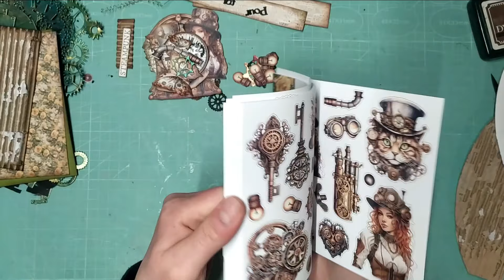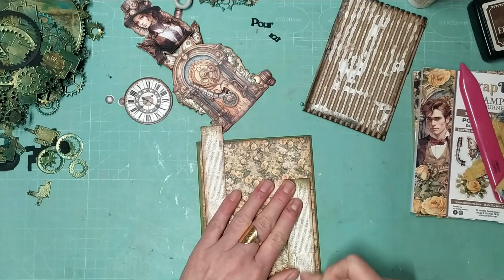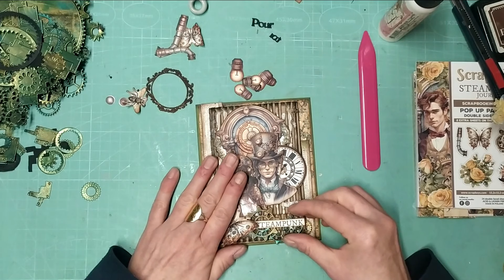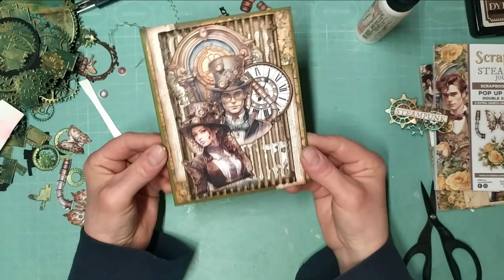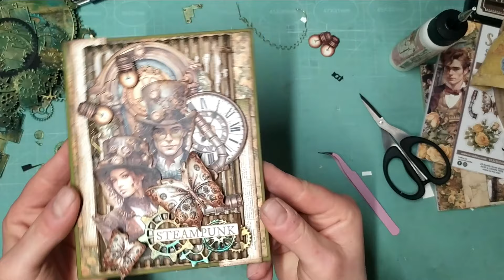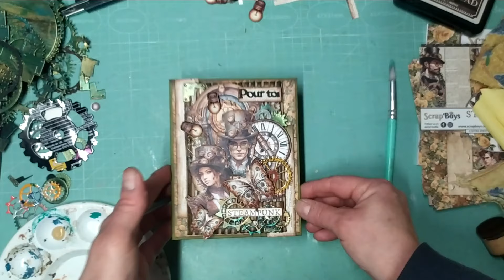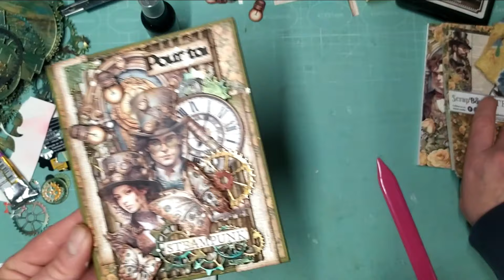TUTO Carte steampunk une idée pour la saint valentin ou autres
pour la recette des cires
lien des poudres mica

mes boutiques
Brico&scrap
Beebeecraft
 -10% sur votre commande avec le code nathalie10
- 25% de remise sur une commande de minimum 19 € avec le code nathalie
boutique Craspire
10% avec le code gall10

mes produits chouchou
mon massicot

dies silhouette homme

lien des brusho :

outils de modelage pour les fleurs :

vernis colle mat :

papier de soie :

le brou de noix en poudre
encre blanche

 uni ball blanc

medium mat pour coller

crayon distress

dies rose